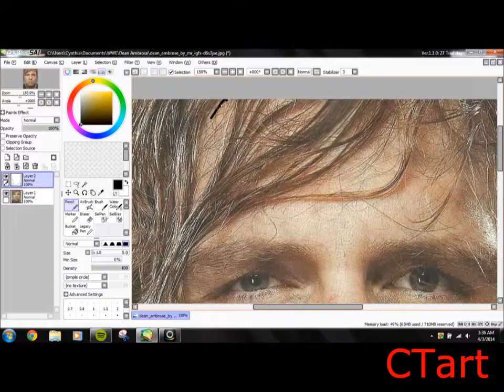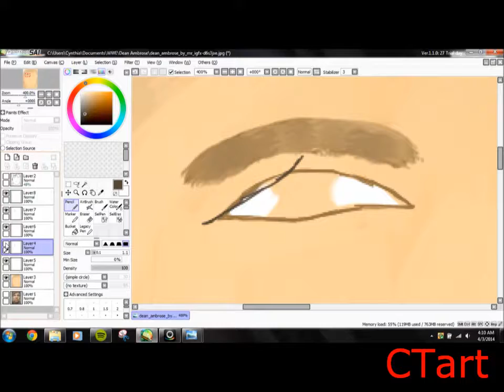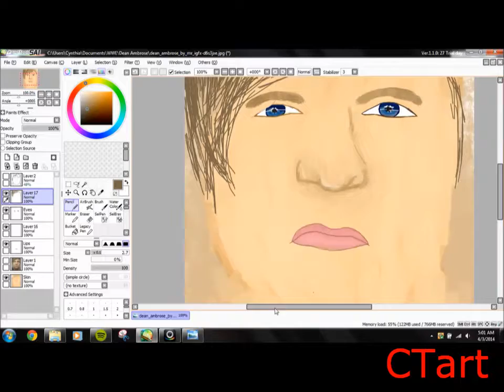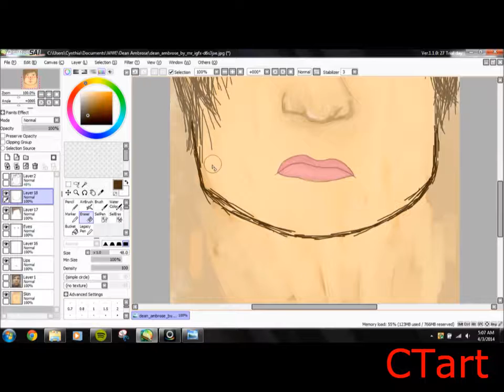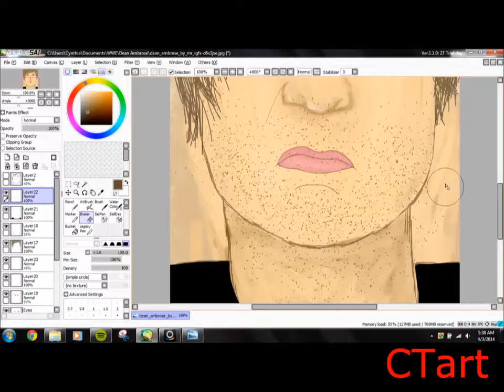Speeding Painting: Dean Ambrose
God, it's so bad, I'm so sorry.